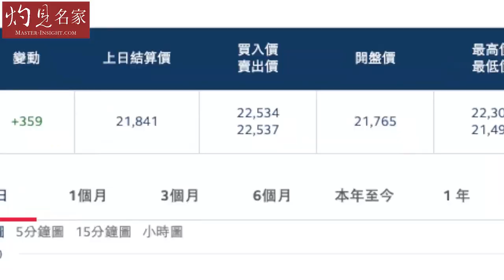施永青：人禍、天災、移民潮港樓不跌之謎 中國備受打壓 香港在外循環發揮作用 《灼見財經》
移民人士數字增加為何樓市不跌？中原集團主席施永青認為，
香港政經壞消息多樓市一般人看跌 ，但部分商界及建制派人士有信心積極入市﹐美國不斷QE美元貶值不動產有吸引力。聽聽施生的分析。